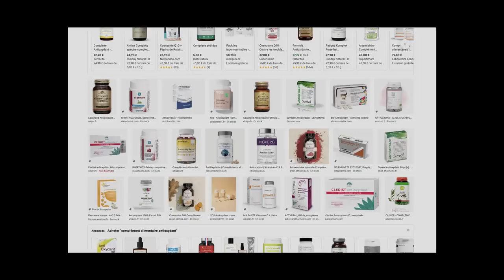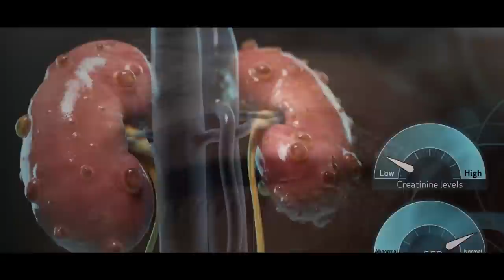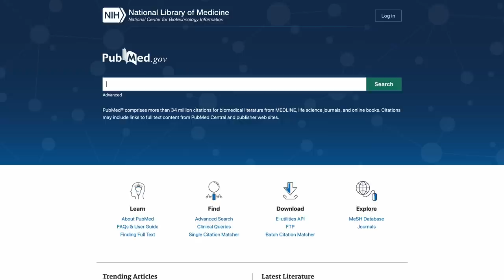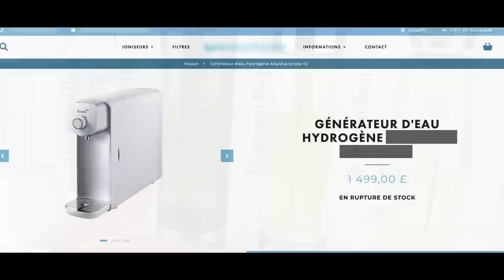Une eau Antioxydante ?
Chaque seconde qui passe, votre capital santé se consume. Peut-on ralentir ce processus ?
➤ 🌏  Comment commander Idrogen ?

🇫🇷  La maison Idrogen vous propose 3 offres différentes :

1. Cliquez sur le lien de celle qui vous plaît.
2. Cliquez sur : Ajouter au panier !
3. Bénéficiez d’une réduction en entrant le code MAYA
(entrez le code à côté du bouton AJOUTER juste avant de valider votre Commande)

💦💧💦 Coffret Idrogen + 1 Bouteille à ondes de formes (0,5L) + 1 spray pour le visage

🔺 Attention : Le stock est limité !

➜  " Prolonger la vie n'a de sens que si l'on prolonge aussi sa qualité.
Alors, que se paresserait-il si nous avions les outils pour faire les deux ? "

Nous savons tous que l'oxygène est indispensable à notre vie.

Mais cette molécule dont on ne pourrait se passer au-delà de quelques minutes est pourtant à l'origine de l'apparition, au sein même de notre corps, de composés organiques toxiques...

Notre relation à l'oxygène a ceci de conflictuel qu'à mesure que nos cellules respirent, elles s'oxydent.

L'un des phénomènes visibles les plus évidents de cette liaison est le vieillissement.

Cette usure tant redoutée de nos organismes s'installe doucement dans notre vie et y distille l'inconfortable signature du temps.

Notre peau se plisse, notre corps résiste de plus en plus péniblement à la maladie et notre esprit perd de sa vivacité.

L'un des responsables principaux de cet effondrement de notre capital santé est le stress oxydatif ! Le stress oxydatif ou stress oxydant correspond à une agression des cellules par des radicaux libres, aussi appelés...

« espèces réactives de l'oxygène » (ERO)

Bon visionnage !

P.S. Il y a une faute de frappe malhabile. Ma recommandation est bien : Résidu à sec inférieur à 100 mg / L

✤✤✤ Approfondir :

Quel eau boire ?

Conférence de référence : La qualité de l'eau ?
Par Benoît Saint Girons, - Auteur du livre « La qualité de l'eau » (2020)

SAFE ~ Civilization
COAG ~ Phantom of the Flannans
COAG ~ Lost Kingdom
COAG ~ I am Blessed
SAFE ~ Driving Between Stars
SAFE ~ The Deep Black Cave